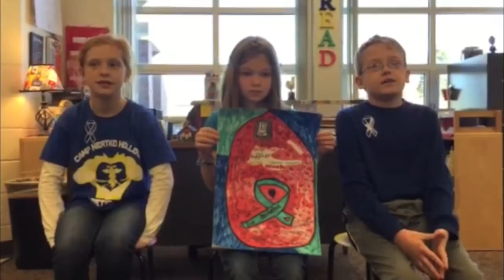Diabetes PSA 720p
PSA from 3rd grade class about Diabetes for Diabetes Awareness Month November 2014